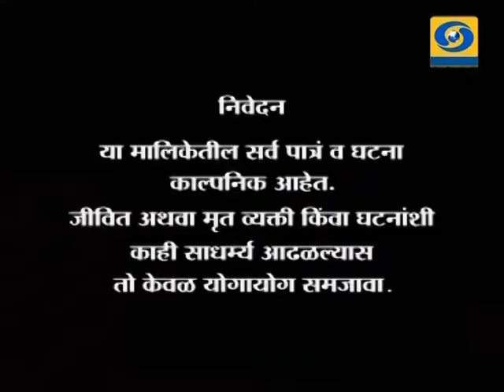Episode 44 _ भाग ४४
DD Sahyadri
Show : Ashi Hi Dharmakanya
A daughter in law's fight for the right of her near and dear is the germ of the story. In true sense the daughter in law becomes " Dharma Kanya"

Producer: Jaywant Golatkar, Swapnil Kote.
Director : Tanaji Ghadge.
Cast : Mohan Khambete, Smruti Patkar, Uday Salavi, Abhilasha Patil, Sachin Bhoir, Aakansha Gade, Sachin Deshpande.